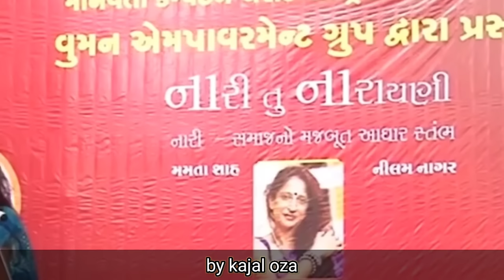સ્ત્રી શક્તિકરણ _ સત્ય અને સમજણ _(ભાગ=1)kaajal Oza Vaidya latest motivational speech gujarati - 2024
Kaajal Oza Vaidya latest motivational speech gujarati motivation video 2024